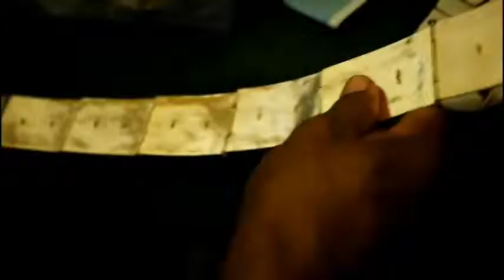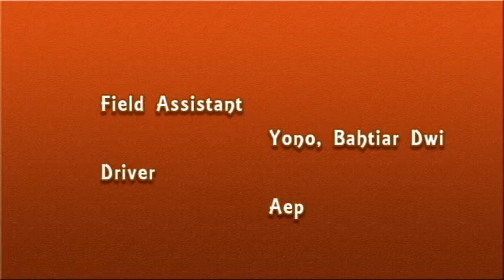bedhoyo septo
Teaser Bedhoyo Septo the Sacred Dance by Spotlight.